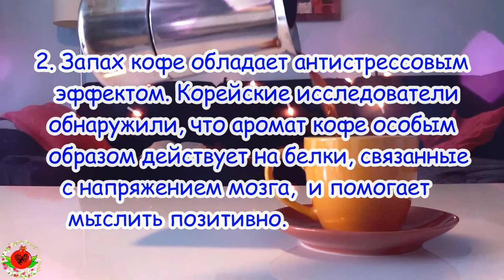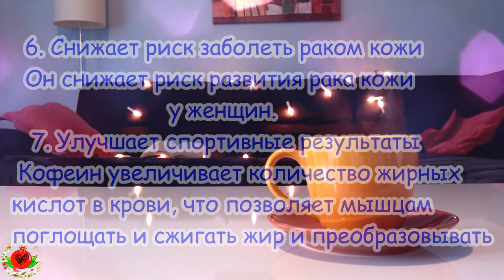10 веских причин, чтобы пить ароматный напиток каждый день.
Если вы пьете кофе каждое утро, то обязательно посмотрите это видео! Вот что кофе делает с вашим организмом! На этом канале вы найдёте для себя очень полезные рецепты и информацию о  здоровье, красоте, органической косметике DIY и счастливой жизни ! Все видео носят рекомендательный характер, а не являются прямой инструкцией к действию, помните, что  Народные средства, как и любые другие традиционные лечебные мероприятия, требуют в первую очередь верно поставленного диагноза. Не менее важно грамотно применять на практике те или иные лекарственные средства. Необходимо четко соблюдать указанные в рецепте дозировки трав при приготовлении сборов и выдерживать технологию приготовления того или иного отвара, настойки, мази и т. д .Будьте Здоровы и безгранично Счастливы!